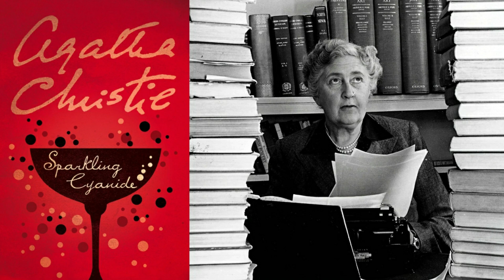Agata Kristi – Iskričavi cijanid | 1. deo | AUDIO KNJIGA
Šest osoba se priseća samoubistva Rozmari Barton. Rozmari je bila raskalašena i sebična žena. Nedugo nakon što je od supruga zatražila razvod, na proslavi njenoog rođendana, završila je mrtva, otrovana cijanidom, a smrt je proglašena samoubojstvom. Ipak, Rozmarin muž, Džordž Barton, veruje da je to bilo ubistvo. Rešen da osveti smrt svoje žene okuplja sve goste za isti sto za kojim je pre godinu dana ona ubijena. Ali, stvari kreću naopako. Za stolom sede isti ljudi koji su sedeli za Rozmerin rođendan, međutim, jedan od njih ne napušta sto. Nova žrtva dovodi do novih zapleta.

Naslov originala: Sparkling Cyanide / Remembered Death
Agatha Christie, 1945

Agata Kristi (Agahta Christie, 1890 – 1976), najpoznatiji je svetski autor kriminalističkih romana, pa je mnogi zovu i „kraljicom krimića“. Njene knjige su prodate u više od dve milijarde primeraka, na engleskom i 45 svetskih jezika. Napisala je preko 80 romana i drama, uglavnom detektivskih. U mnogima od njih, pojavljuju se njeni najpoznatiji likovi – Herkul Poaro (Hercule Poirot) i gospođica Džejn Marple (Miss Jane Marple).

Zvučna biblioteka
Audio knjige na srpskom i hrvatskom jeziku